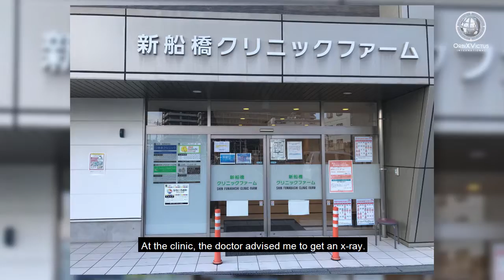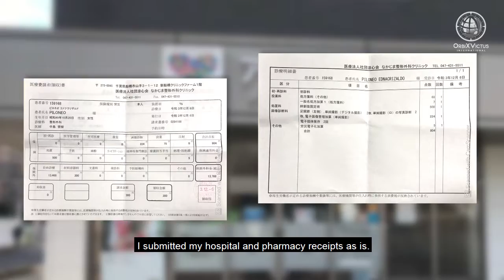Medical Reimbursement: EDNA PILONEO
Dahil sa nangyari sakin, narealized ko na napaka importante na maging Protektado tayo, ang aksidente di natin alam kung kelan mangyayari, paano at saan. - Ms. Edna Piloneo, Language Instructor (OFW) from Japan

(Platinum SEAL Pro Coverage - Accident Medical Reimbursement)